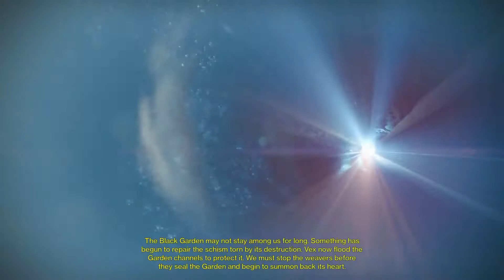The Undying Mind Strike Destiny PS3 / PS4 Exclusive #2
The Undying Mind Strike Destiny PS3 / PS4 Exclusive #2  - In this Destiny The Undying Mind Strike PS3 & PS4 Exclusive Campaign Storyline, Mission, Gameplay & Highlights on earth we check out the main strike missions / campaign, review the ps4 version and discover the planets and the origins of the mysterious vendor Eris, as well as the last human city, ghosts, special magic and all things Destiny. Anyway sit back and enjoy some Destiny gameplay :)

Twitter (I'm still new to Twitter so as an F.Y.I. I haven't got my head around it yet)